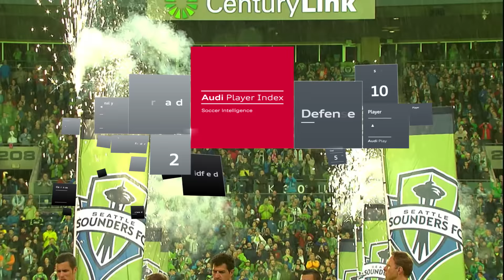J-Mo & Seattle make it rain on FC Dallas | Audi Playoffs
First legs are often cagey affairs, and as FC Dallas trotted out a 5-3-2 lineup against home side Seattle Sounders FC, many would have guessed this game to be no different. However just 3 minutes in, Jordan Morris setup Nelson Valdez with a cross that was batted off the lines by Dallas keeper Chris Seitz, and it became clear the Sounders had other plans. Those other plans included shifting Morris from center-forward out to the wing, where he ran at Dallas' defenders all night long. His speed along the wing ultimately allowed him to set up Nicolas Lodeiro in 55' minute to put Seattle up 2-0. The 22-year-old Rookie of the Year candidate, finished the game with 3 shots, 2 key passes, and an assist, earning this week's Audi Player Index spotlight.

Seattle will face FC Dallas, in Dallas this Sunday, Nov. 6 for the 2nd Leg Semi-final matchup at 9:00pm ET on FS1 and MLS Live.